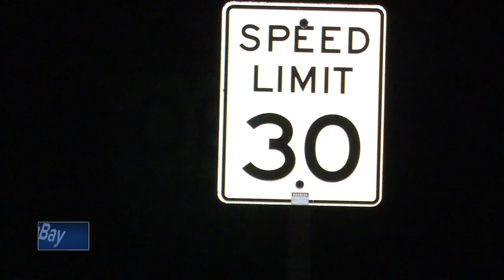Kewaunee man killed in rollover crash identified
The Kewaunee County Sheriff has identified the man killed Sunday night after allegedly driving more than 100 mph and crashing.